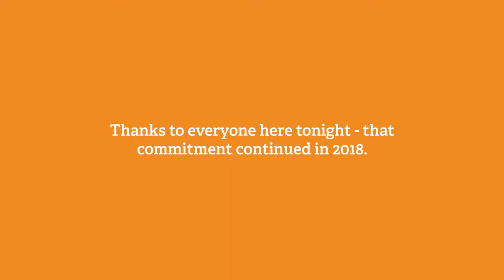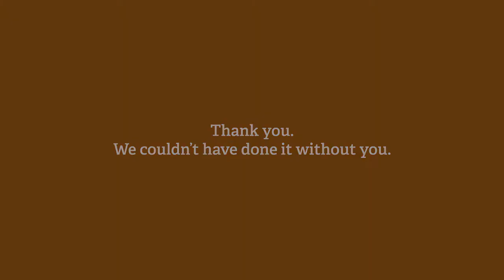The Wills Group: Volunteering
Community is important to The Wills Group, so they volunteer their time, energy, and resources throughout the year.